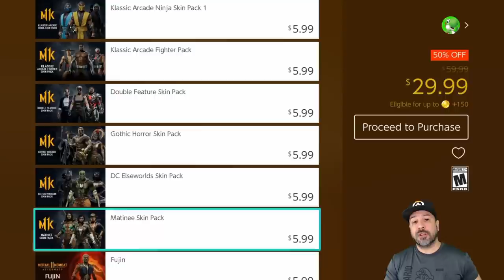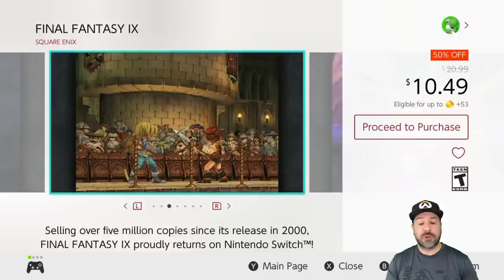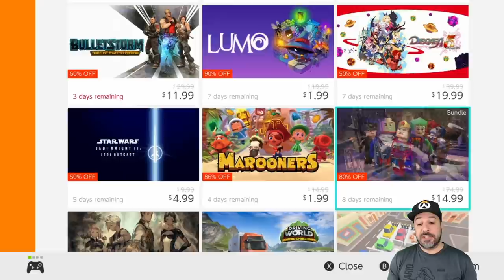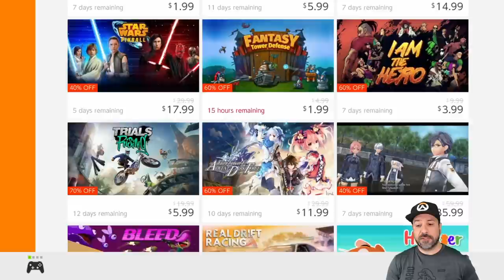AMAZING Nintendo Switch eSHOP DEALS THIS WEEK, MAY 2021 HUGE eSHOP SALE + GIVEAWAY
TOP 5
Horace 40% $8.99
Monster Boy 60% $15.99
Mortal Kombat ULTIMATE 50% $29.99
Double Dragon & Kunio-Kun Retro Brawler Bundle 75% $10.00
Hyper Light Drafter 40% $11.99